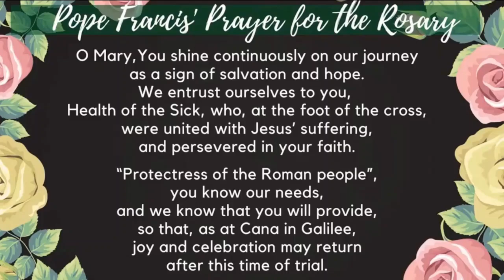Family Rosary, September 19, 2024 Luminous Mysteries with Fr Patrick (pre-recorded)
Family Rosary, September 19, 2024
Luminous Mysteries with Fr Patrick (pre-recorded)